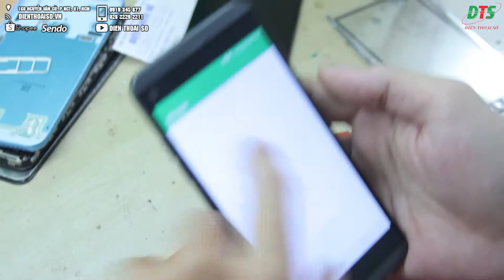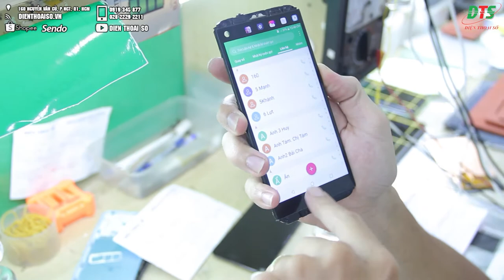Dịch vụ thay mặt kính LG Q8 chính hãng uy tín tại Điện Thoại Số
Quá trình sử dụng do không bảo quản tốt làm điện thoại LG Q8 bị vỡ mặt kính cảm ứng màn hình cần phải thay thế là đều không thể tránh. Lúc này, bạn đang phân vân tìm địa chỉ thay mặt kính LG Q8  ở đâu? chính hãng, uy tín thì Điện Thoại Số sẽ là nơi bạn nên lựa chọn.

Điện Thoại Số với đội ngũ kỹ thuật nhiều năm kinh nghiệm và các thiết bị công nghệ máy ép kính hiện đại. Chúng tôi giúp bạn khắc phục sửa chữa thay mặt kính LG nhanh chóng, lấy liền và chất lượng tốt nhất.

Uy tín

160 Nguyễn Văn Cừ, Nguyễn Cư Trinh, Q.1, TP.HCM